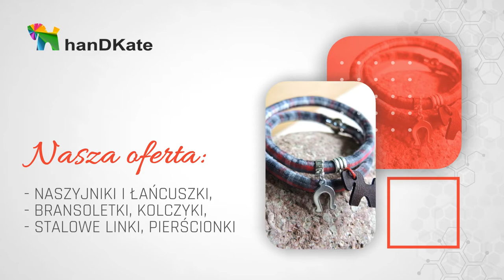Biżuteria konna Urzut Katarzyna Dąbrowska D&K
Sprzedajemy biżuterię dla miłośników koni. W ofercie mamy kolczyki, pierścionki i naszyjniki oraz łańcuszki i bransoletki. Dodatkowo oferujemy torby z filcu i nabuku.

Ręcznie robioną biżuterię tworzymy z metalu, srebra i kamieni szlachetnych takich jak hametyt, jadeit, agat i bursztyn.

Zapewniamy szeroki wybór wzorów i kolorów. Sprzedajemy też gadżety reklamowe i gadżety do stajni. Proponujemy statuetki, saszetki, breloki i portfeliki oraz przypinki i przedmioty pomagające w organizacji pracy w stajni.

Dodatkowo tworzymy zabawki DIY i prowadzimy też warsztaty rękodzieła dla dzieci.

Znajdą u nas Państwo też czapki i koszulki, a także plecaki. Wykonamy też zamówienie indywidualne.

Zapraszamy.